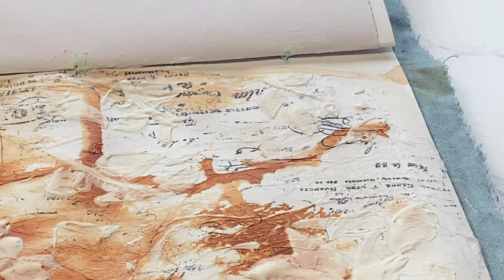Impact of colors on our life| Slow Living | Cottage Vlog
Please turn on the "CC" button for SUBTITLES in various languages. You can also enjoy the video in 4K 😊
Spiritual significance of colors in our lives and we can utilize them to heal ourselves and promote healthy wellbeing.
Colors have power to change our life in many different ways as each colors bring unique special energy with them and have a very powerful spiritual significance to it.
A day in my life in countryside cottage living.
Hope you enjoy the relaxing video! :)